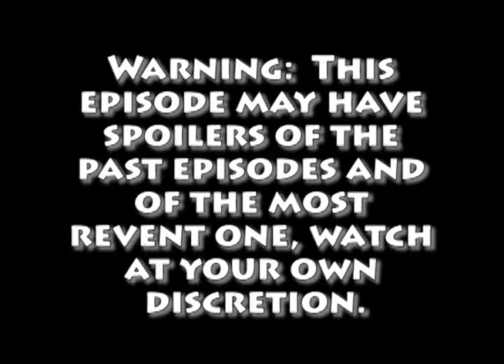Lucha Man Reviews the 2016 Summer of Steven Bomb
GREETINGS PEOPLE OF THE INTERNET!
LUCHA MAN here and I wanted to try something different.  This channel already has an episodic review show of Adventure Time, so this won't be a regular thing.  I wanted do an overview of the Summer of Steven Steven Bomb 2016 and had to include the newest one because I got the time info wrong.  Warning, there may be a few spoilers in here so watch with caution.

  I apologize for how long this video is.  In it, I rate  from 1 to 5 stars how well each episode is.  On average, this Steven Bomb had mostly 4 stars with a few 5s.  Now, a 3 star episode here and there is common, but I noticed a few 1 or 1.5 star episode.  (If I was doing this for the entire season, this would have been the 2nd one star episode.)

  Overall, I give this Steven Bomb a 4 out of 5 stars.  And the latest episode I give a full 5 stars to. If I do decide to try this again, I think it will only be for a 5 or 6 episodes of Steven Bomb.